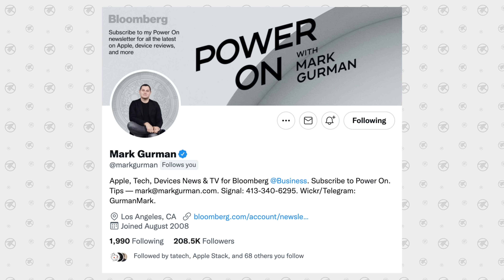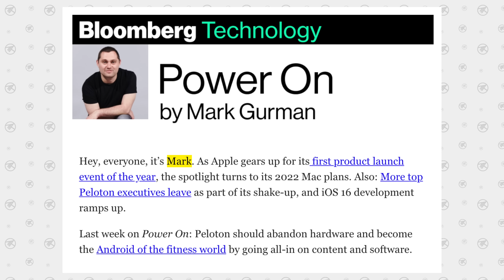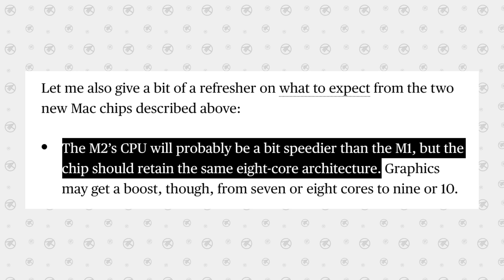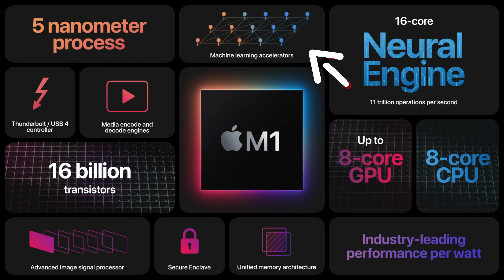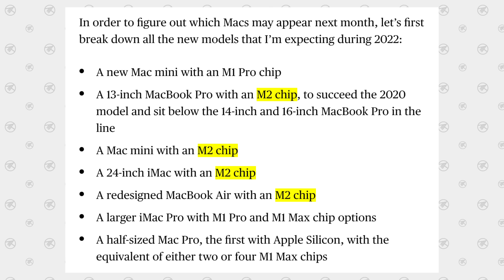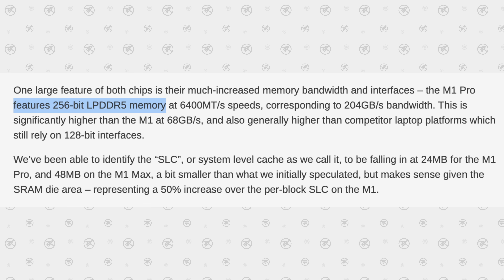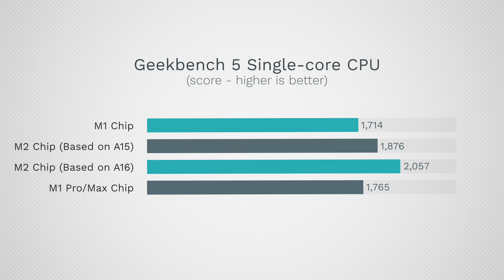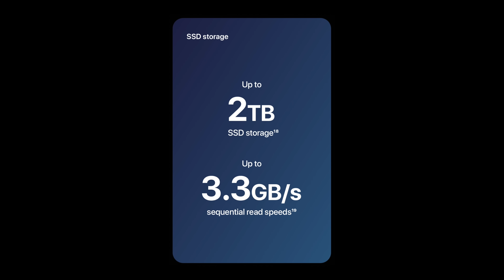M2 vs M1 Pro: WATCH THIS Before Apple's March 8th Event!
Apple's M2 chip is coming, but how will it compare to the M1 Pro? Let me explain..
Can't wait for the M2? Here's the BEST value M1 Mac
Like our MacBook Wallpapers?

Best deals on M1 Macs on Amazon ⬇️
M1 MacBook Pro
M1 Mac Mini 2020
M1 24" iMac

In this video, I give you guys evidence for why I think Apple's M2 MacBook Pro is coming sooner than you think, potentially as soon as next month!

I also go through and explain all of the differences between the upcoming M2 chip and the current M1 Pro and M1 Max chips so that you won't be confused about the Mace lineup.

And finally, I go through some estimated benchmarks for the M2 chip and compare them to see how much performance we should expect.